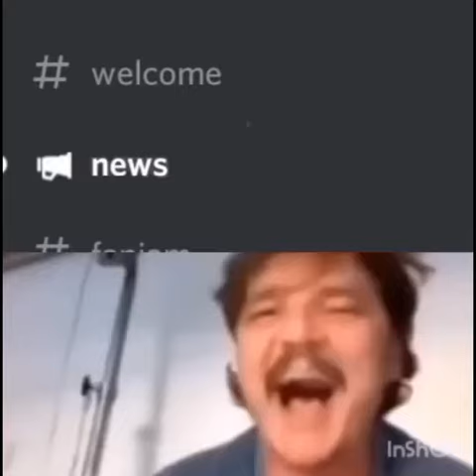Fancade Memes #10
fancade memes 10 yey!

who is TGMi?
its my youtube name my brains thinks "TGMi" is a good idea
im a filipino monster (nah im pretending) likes banana

enjoy my entertaining videos